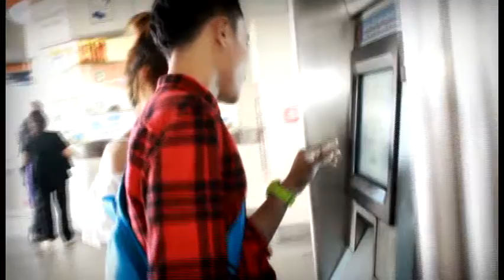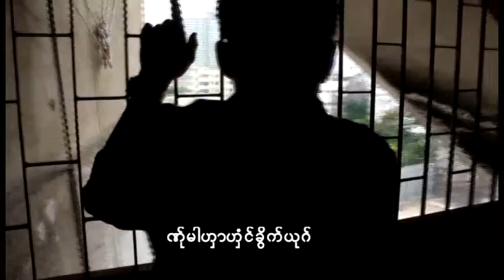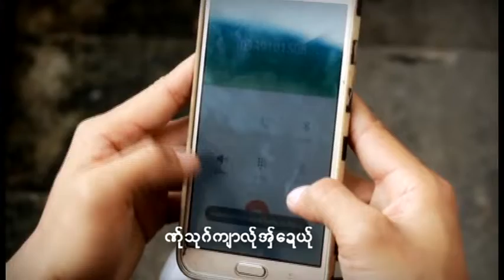Nol Thount Jar La Ohh ; Si Lo [Official MV]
Pakayo  Song  Nol Thount Jar La Ohh  Si Lo
Full Alum :
Linke VDO :